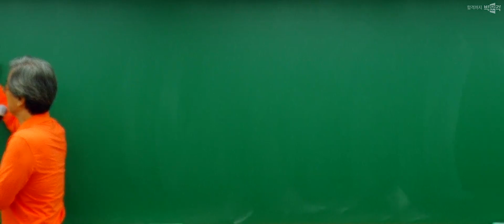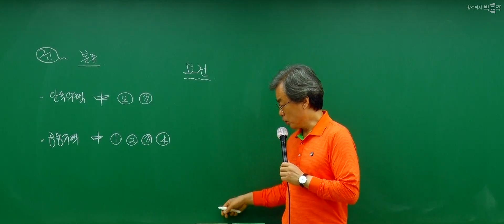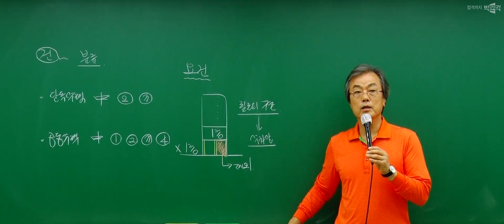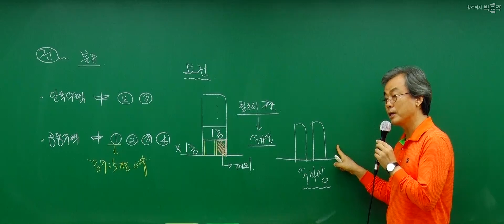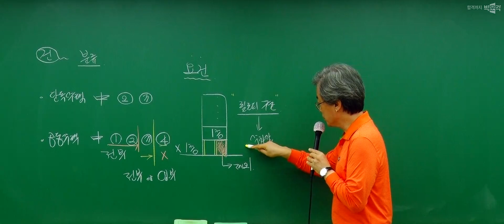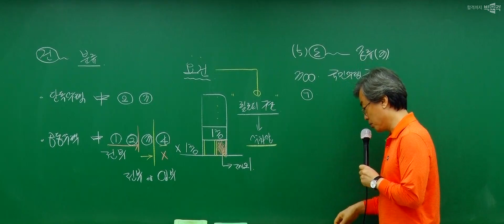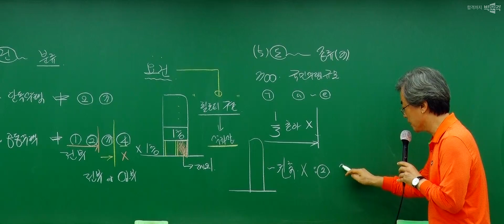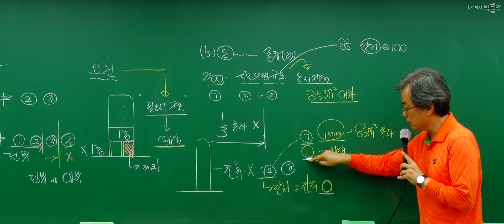2024년 박문각 주택관리사 김혁 관리실무 기본이론 강의 ④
2024년 박문각 주택관리사 김혁 관리실무 기본이론 강의 ④

안녕하세요~
2024년 제27회 주택관리사를 준비하시는 분들을 위해
관리실무 김혁 교수님의 기본이론 강의 올려드립니다!